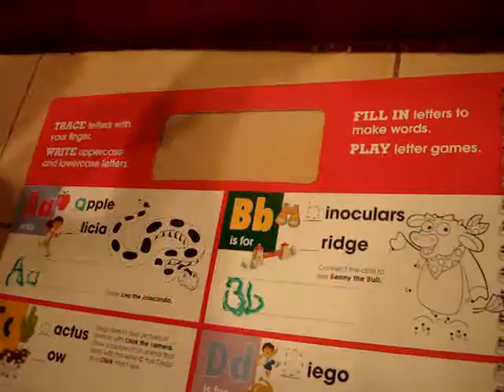VIDEO Apr 17, 2010 Brooke Writing in her Favorite Book from Aunt Jo